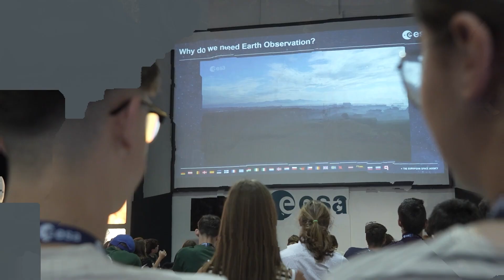Understand and protect planet Earth as a Climate Detective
Use real Earth Observation data to make a difference in understanding and protecting our planet, just like scientists, in Climate Detectives. Beginners can try out Climate Detectives Kids, where teams complete fun hands-on activities and earn badges to become a certified detective of climate and the Earth.

For a bigger challenge, teams can complete a full investigation of their choice: identify the problem they want to analyse, collect data, and share their results with the Climate Detectives community.

Selected teams will be invited for an exciting learning and celebration event at the end of this school year

ESA’s Education Office brings the excitement and wonder of space to STEM educational activities for learners and educators. We provide classroom resources and school projects to teacher trainings and student-led conferences to spark curiosity and broaden minds and careers.